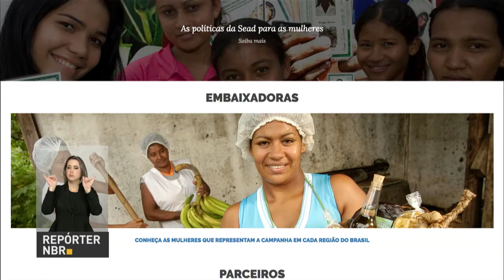Senacom determina recall dos produtos de empresas denunciadas na Operação Carne Fraca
REPÓRTER NBR 18H - 24.03.17: A Secretaria Nacional do Consumidor (Senacom) determinou que empresas denunciadas pela Operação Carna Fraca façam recall das carnes que já foram distribuídas. Produtos deverão ser devolvidos e os consumidores, reembolsados. E mais: campanha busca divulgar direitos e incentivar o empreendedorismo das trabalhadoras rurais